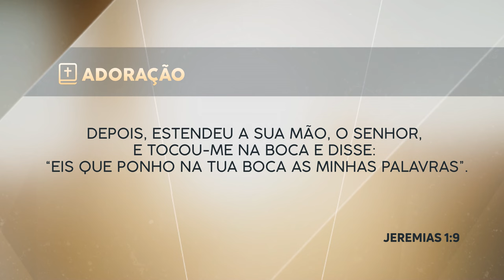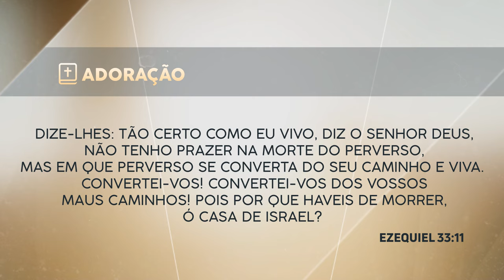Programa Adoração | Crede nos Profetas - William Timm